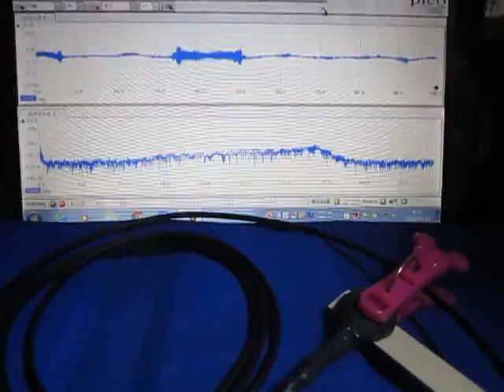超音波システムの発振制御技術 （超音波システム研究所 ultrasonic-labo）